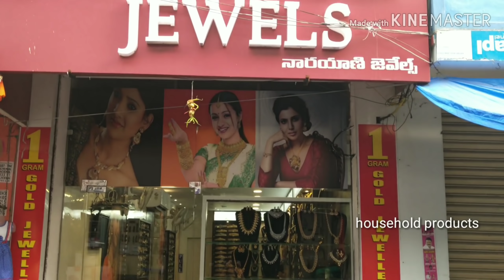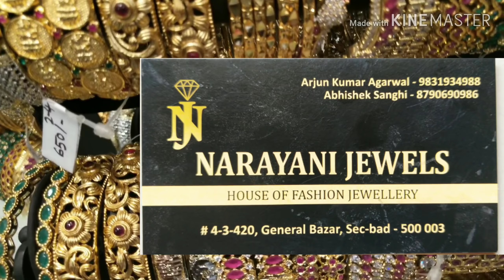Bridal latest collections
latest neck sets collections

shop address
Chenabathini Complex
General Bazar Main Rd, Kandoji Bazar, General Bazaar, Kalasiguda, Secunderabad, Telangana 500003
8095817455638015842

phone numbers